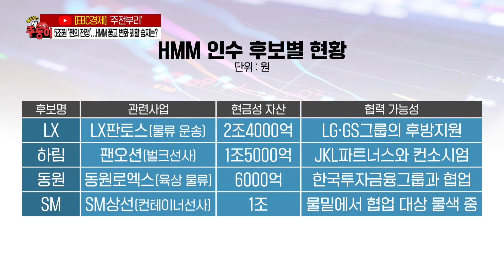[불타는 주(식)둥이_오늘의 주전부리] 5조원 ‘쩐의 전쟁’…HMM 품고 변화 꾀할 승자는? [IBK 판교WM센터 정경민 PB팀장 / 비전경제연구소 김태성 이사]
50분간의 치열한 주식토론! '불타는 주(식)둥이'

- 금통위·잭슨홀·엔비디아 실적 주목…이번주 증시는?
- 초전도체 다음은 맥신 테마주…사흘 연속 급등세
- 5조원 ‘쩐의 전쟁’…HMM 품고 변화 꾀할 승자는?